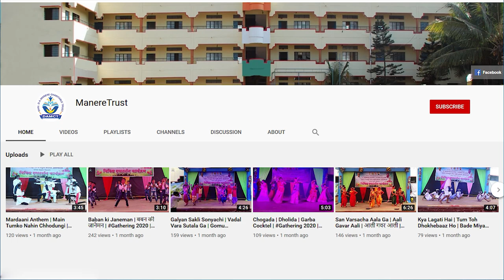To The Market | 4th Class | Topic from My English Book Four | Dramatization